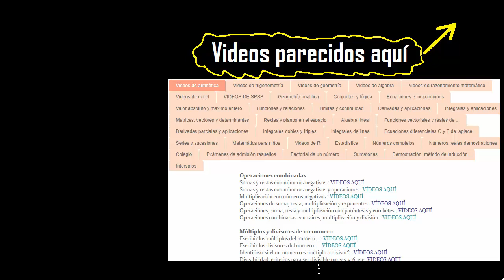Hallar el mcm de 9 5 6 . Mínimo común múltiplo de 3 números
Mínimo común múltiplo
mcm
hallar el Mínimo común múltiplo de 4 numeros
hallar el Mínimo común múltiplo
como aplicar el Mínimo común múltiplo